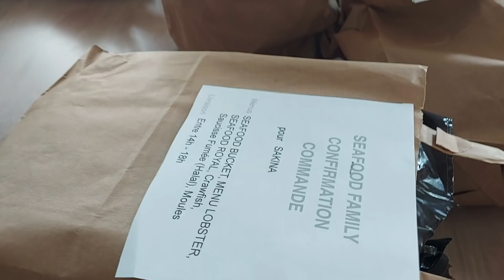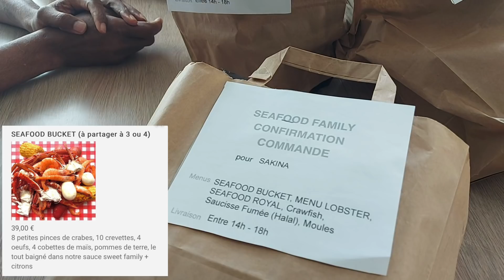MUKBANG - Dégustation fruits de mer | Seafood Family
N'hésitez pas à dire que vous venez de notre part !